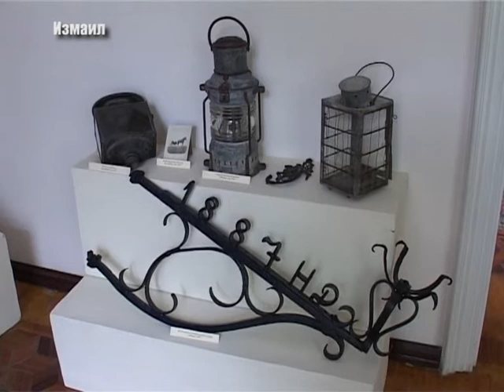В музее Придунавья открыли новый зал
Ізмаїльський історико-краєзнавчий музей Придунав'я постійно розвивається. Напередодні Міжнародного дня музеїв, городянам і гостям міста представили нову експозицію, присвячену історії заселення краю. Подробиці дивіться в сюжеті Галини Величко.